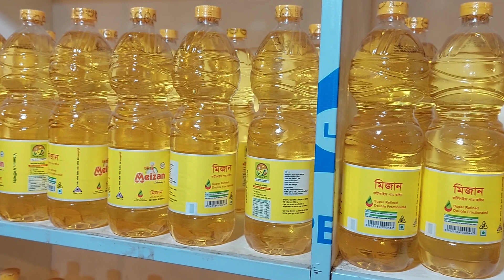প্রচুর কমে গেল সয়াবিন তেল ডালে দাম। চরম বাড়লো চালের দাম। আজকের বাজারে চাল ডাল তেলের দাম। 13/09/2022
We always upload true and accurate videos keeping in mind the audience  (Kushtia Tv)

🔰→ Twitter ID: Md. Abdul Kader (@MdAbdul90688343)

🔰→ Instagram I'd :
mdkader.mdkader.94

* ANTI-PIRACY WARNING * This content is Copyright to Kushtia tv . Legal action will be taken against those who violate the copyright of the following material presented!